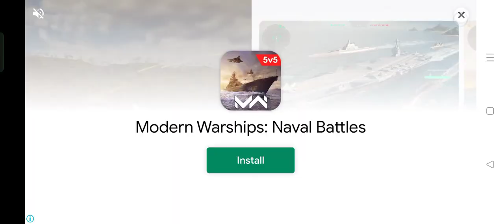Rudra Gaming Zone